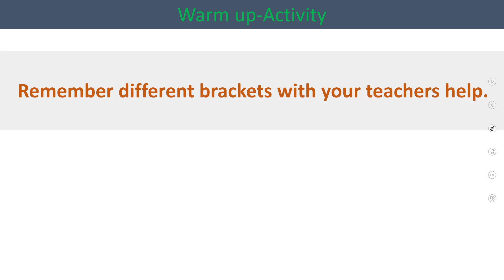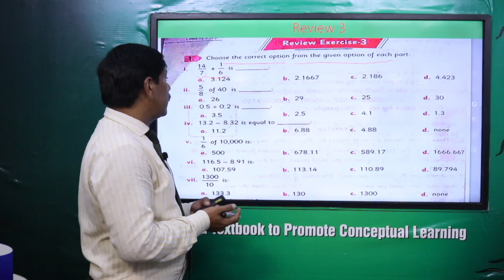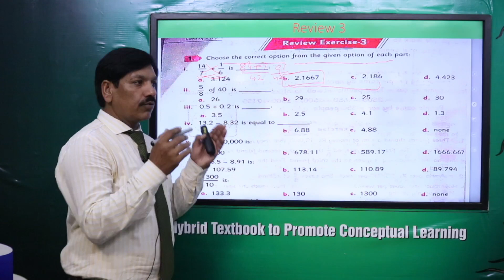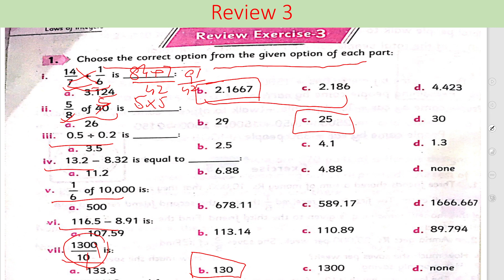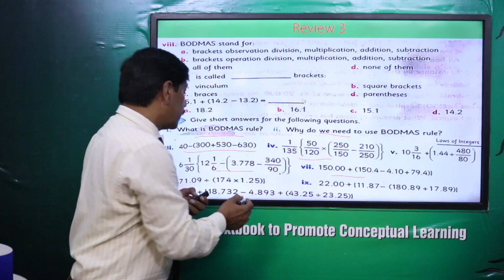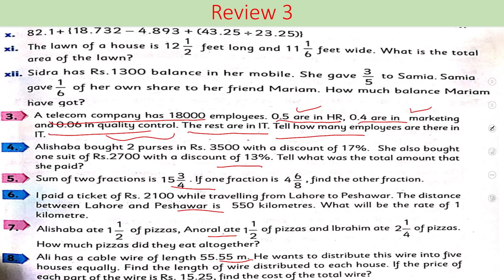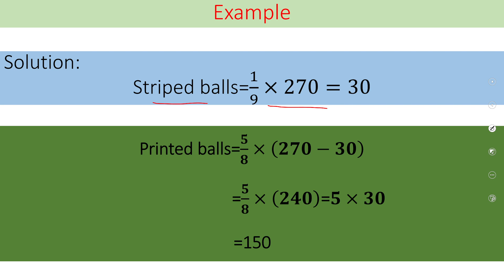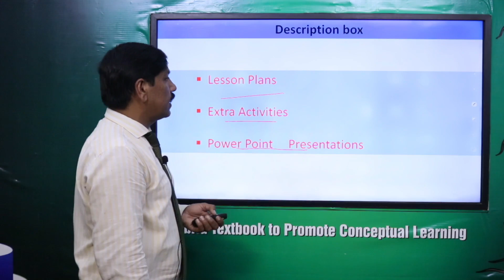Math Grade 6 Unit 3 Exe 3.5 || SNC 2020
1. PowerPoint Presentation